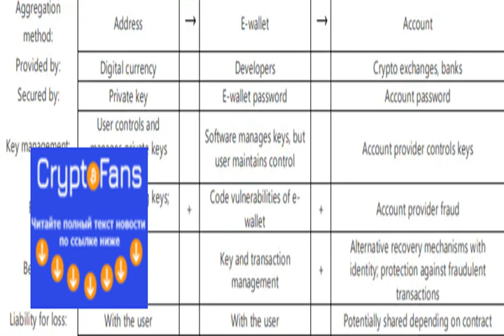Bank of Canada raises concerns and risks around digital currencies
Uğur İbrahim Altay was born in 1974 in Konya.